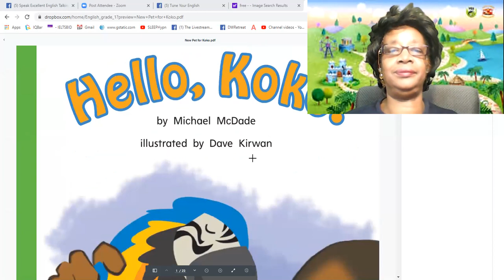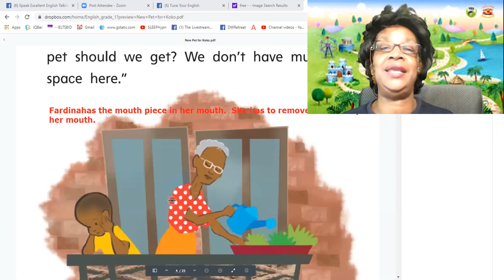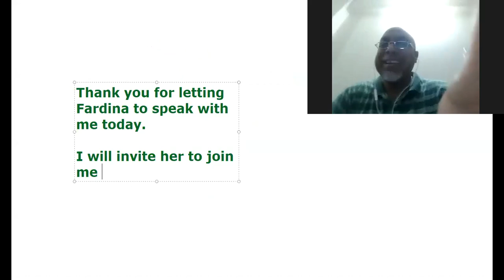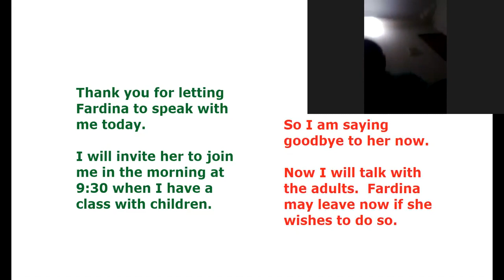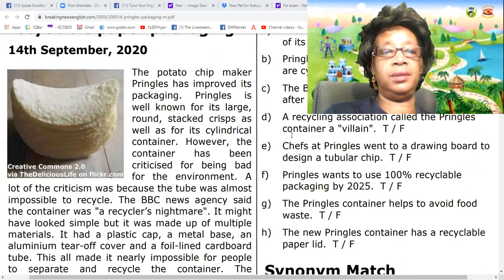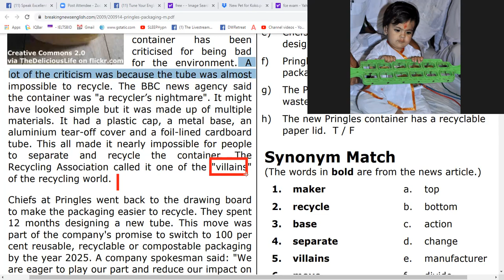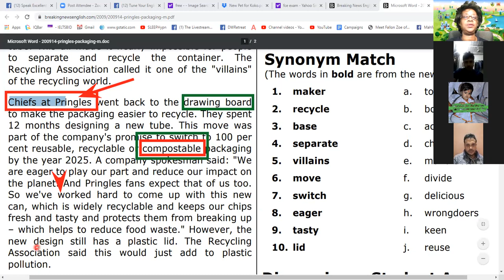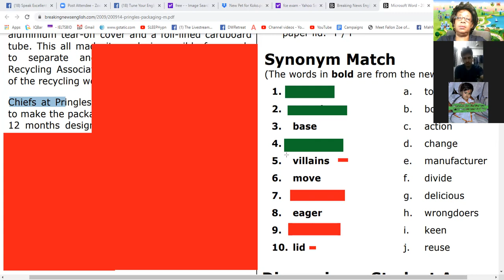FREE English Conversation Class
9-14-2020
This FREE English video is for the English language learner developing a new mindset for speaking with English Confidence, English  Fluency and Building Vocabulary and Listening skills.

REMEMBER: Leave a comment on this video so I can contact you for your FREE Class.

Be sure to leave feedback on this recording to be invited to all of the LIVE Free English classes.